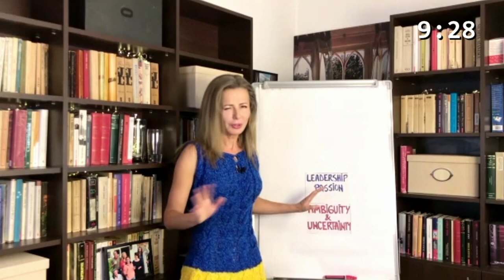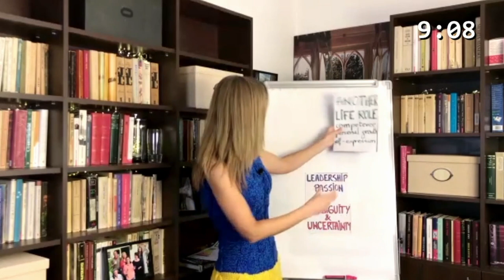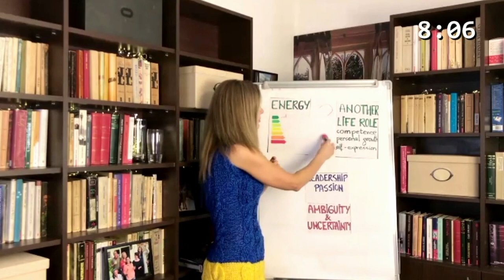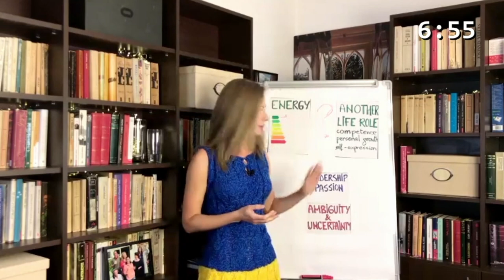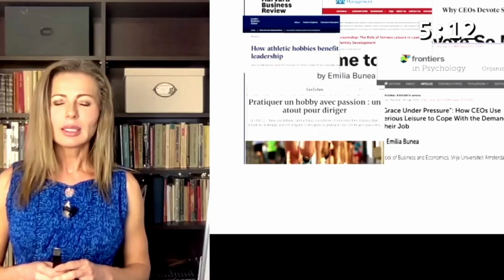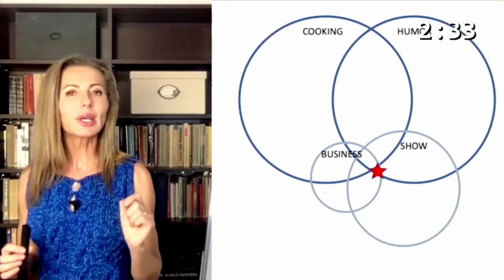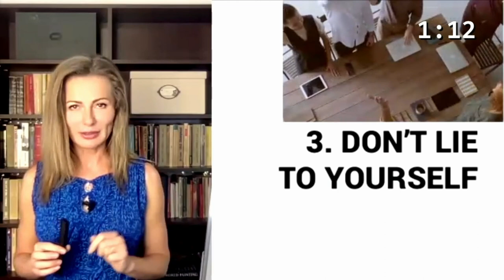Dr. Emilia Bunea: Sustainable passion, a key to future-proof leadership.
This talk was delivered at the Nordic Business Forum's 2022 speaker semifinals (here with full references to the academic research). If you are a leadership teacher or a leadership learner, find out more about how you can use "Crossroads Life", the real-life based film,